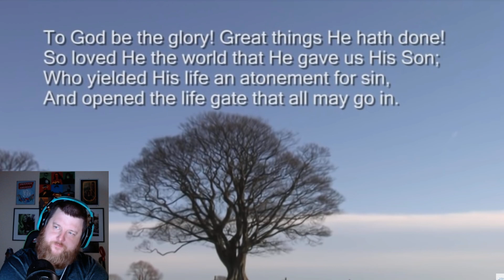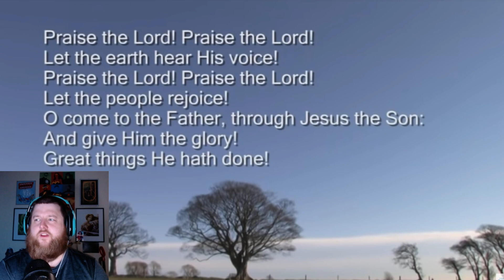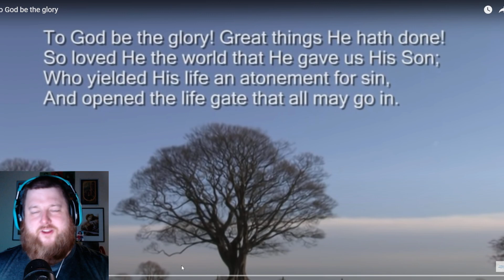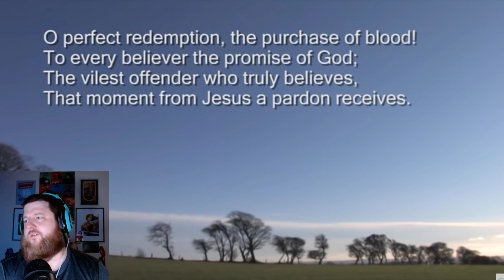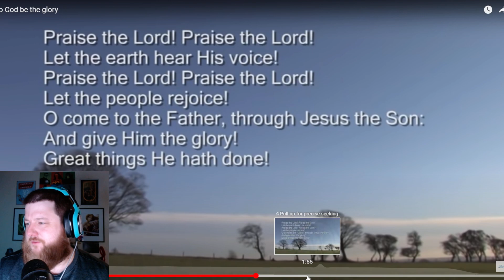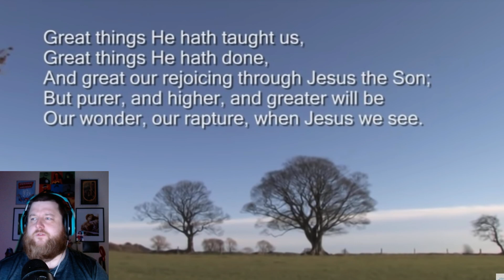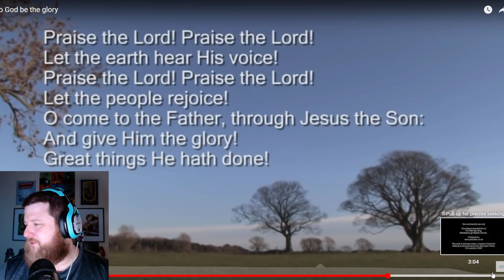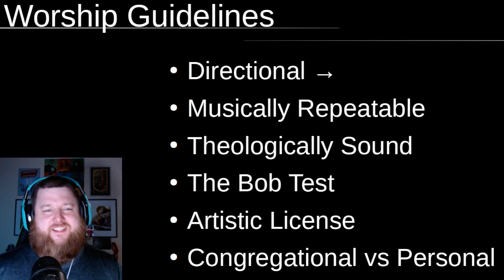Is 'To God be the Glory' Unbiblical???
Let's see how the Hymn "To God be the Glory" holds up to theological criticism.